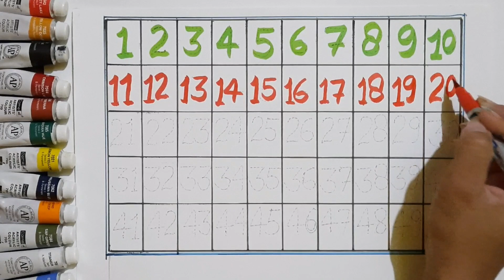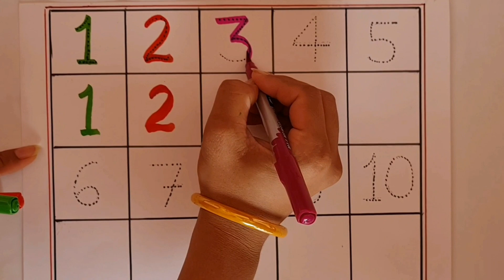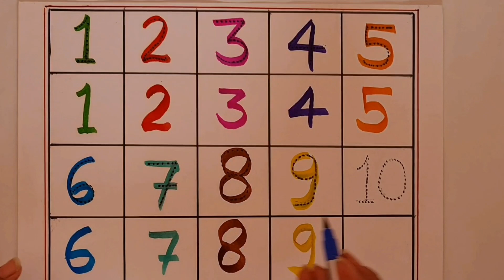Counting numbers|ginti123|12345|1-10|ulti ginti|preschool learning video#numbers123#ginti#toddlers.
Descriptions
123 Numbers writing video | 12345 Numbers in English | learn numbers 1234 for beginners

12345
123 go
numbers
number
learn numbers
coloring page
numbers song
counting numbers
coloring videos
step by step
educational videos
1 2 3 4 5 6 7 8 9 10
ginti
abc song
counting
12345
1 to 10
how to draw number 1 to 10 for kids | kids drawing videos | ks art
how to draw number
ks art
draw number
learn how to write numbers 1 to 20 easy for beginners - ks art
1 to 20
read numbers
write numbers
painting numbers
drawing
ukg ka ginti
baccho ka ginti
123 numbers writing | numbers in english | 12345 numbers | write numbers | mathematical numbers 1234
learn to count
math
early childhood education
educational
videos for kids
youtube kids
how to write numbers
how to read numbers
for kids
writing numbers
#123 song
writing numbers
number name
number 2
number 3
number 4
radnya123
number 5
#1234 numbers
#1234 writing video
numbers writing video
number 8
number 9
number 10
1 to 10 numbers
123 numbers writing video || tracing numbers 12345 || numbers in english
numbers writing
one two three four
tracking numbers 1234
#1 to 10
123 counting tracing video
123 kids video
inaya tv
draw 123
beginners
tutorial
kids
1234 song
counting for kids
counting song
1-20
1-10
writingnumbers
123 go
counting songs
english
learn colors
rhymes
finger family
education
toddler
preschool
kindergarten
123go
numbers for kids
onetwothree
compilation
numbers songs
children's song
kids songs
kids alia show
learn 123s
1234 rhymes
123 numbers videos for kids writing numbers 12345
abcs 123s
abcd songs
write numbers from 1 to 10 for kids.